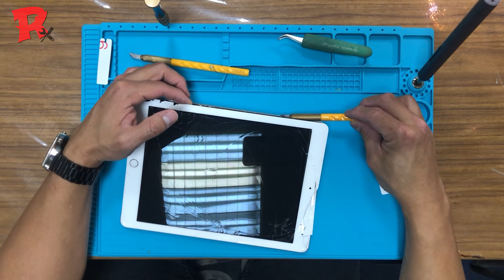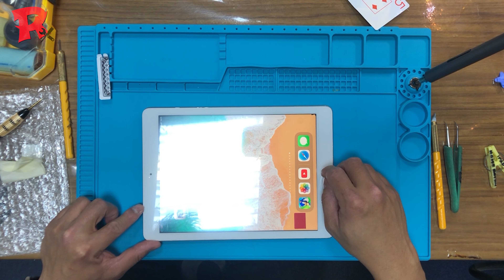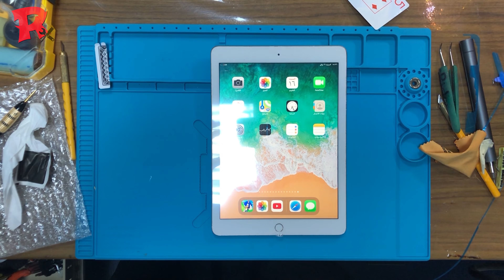iPad 6th gen Touch screen replacement tagalog full guide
Nalibang kana may natutunan kapa dito sa Ricky's Konting iDea!

Mahalagang paalala mga kapatid.
Walang pananagutan ang Ricky's Konting iDea para sa pinsala sa ari-arian o pinsala na natamo sa isang resulta ng anuman sa impormasyong nilalaman sa video na ito.
Ang lahat ng materyal na ibinigay sa loob ng Youtube channel na ito ay para sa impormasyon, pang-edukasyon, at mga layunin lamang sa libangan.
Ang ilan sa mga proyektong ito, materyales, at pamamaraan ay maaaring hindi angkop sa lahat ng edad o antas ng kasanayan. Walang impormasyong nakapaloob sa video na ito ang makakalikha ng anumang ipinahayag o ipinahiwatig na garantiya ng anumang partikular na resulta.
Ang Ricky's Konting iDea ay hindi gumagawa ng anumang mga pag-aangkin ng kaligtasan ng mga proyekto, diskarte, o mga mapagkukunan na nakalista sa channel na ito at hindi gagampanan ang responsibilidad sa ginagawa mo sa impormasyong ibinigay ng channel na ito. Ang anumang pinsala o pagkawala na maaaring magresulta mula sa hindi tamang paggamit ng mga tool, kagamitan, o impormasyon na nilalaman sa video na ito ay ang nag-iisang responsibilidad ng gumagamit at hindi ang Ricky's Konting iDea.

Mangyaring huwag subukan ang anumang nilalaman sa video na ito maliban kung tatanggap ka ng personal na responsibilidad para sa mga resulta, mabuti man o masama Maraming salamat po at God Bless.